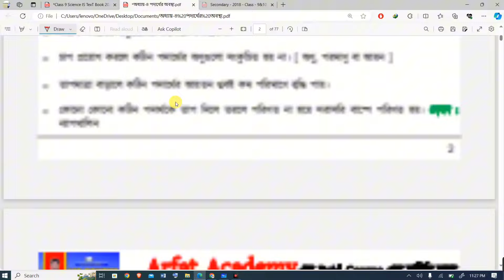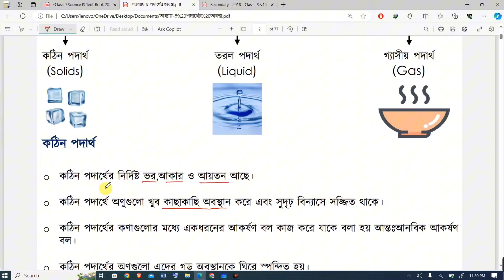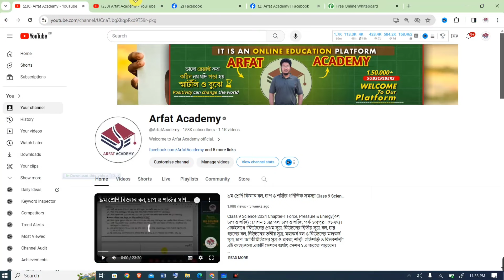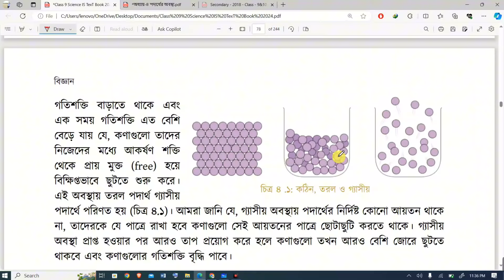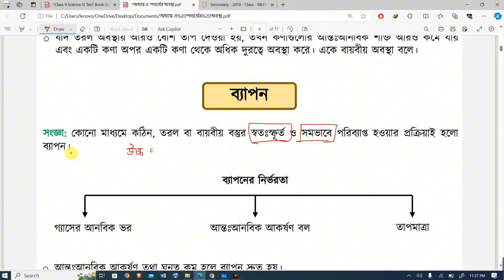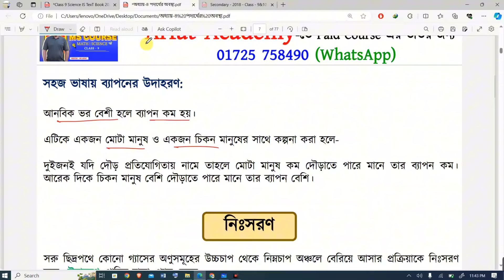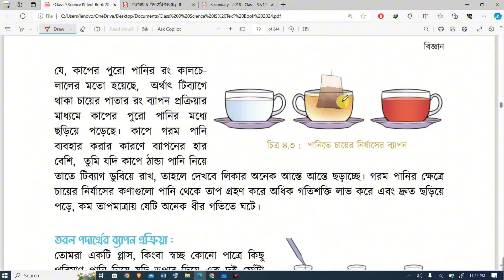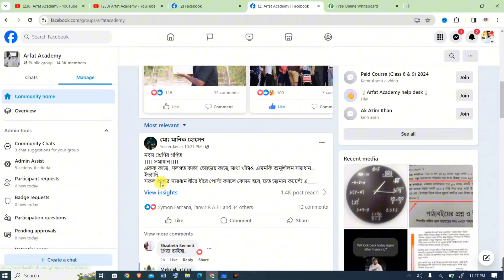৯ম শ্রেণি বিজ্ঞান ৪র্থ অধ্যায় পদার্থের অবস্থা|Class 9 Science 4th Chapter Page 68-71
Class 9 Science 2024 4th Chapter States of Matter(পদার্থের অবস্থা) : সেশন ৪ এর 'পদার্থের অবস্থা: পর্ব-০১ (পৃষ্ঠা: ৬৮-৭১) ৷ একইসাথে "পদার্থের তিনটি অবস্থা, কণার গতিতত্ত্ব, ব্যাপন, নিঃসরণ, মোমবাতির জ্বলন, মোমবাতির তিনটি অবস্থা, গলন, স্ফুটন, পাতন, উর্ধ্বপাতন" এই কাজগুলো একটি সেশনে অর্থাৎ সেশন ৪ এ করতে পারবেন।

Class 9 Science 4th Chapter States of Matter Page 68-71 Answer 2024 ।। ৯ম শ্রেণির বিজ্ঞান বই পরিচিতি ।। ৯ম শ্রেণি বিজ্ঞান ৪র্থ অধ্যায় পদার্থের অবস্থা পৃষ্ঠা ৬৮-৭১

৯ম শ্রেণি বিজ্ঞান ৪র্থ অধ্যায় পদার্থের অবস্থা | নতুন কারিকুলাম ২০২৪ | ৯ম শ্রেণি বিজ্ঞান পদার্থের অবস্থা ৪র্থ অধ্যায় | Class 9 Science New Book 2024 4th Chapter Page No 68-71

class 9 Science 2024 4th Chapter গলন স্ফুটন পাতন উর্ধ্বপাতন
class 9 Science 2024 4th Chapter মোমবাতির জ্বলন ও মোমবাতির তিনটি অবস্থা
class 9 Biggan exam syllabus
class 9 Science পদার্থের অবস্থা ব্যাপন হারের Mathematical solution  2024

৯ম শ্রেণি নতুন বই পরিচিতি ২০২৪, ৯ম শ্রেণি বই পরিচিতি বিজ্ঞান ২০২৪, ২০২৪ সালের বিজ্ঞান বই, নতুন শিক্ষাক্রমের ৯ম শ্রেণির বিজ্ঞান বই পৃষ্ঠা ৬৮-৭১ তাপগতিবিদ্যা, class Nine Science 2024 chapter 4 Page No 68-71, class 9 book details Science, class 9 new book details 2024, class 9 Science 2024 chapter 4 Page No 68-71, class 9 Science, class 9 all books, বল, চাপ ও শক্তি, নিউটনের সূত্র, Class 9 Science New Book 2024, class 9 Biggan 2024 Mathematical solution , class 9 Science book chapter 1 Newton's Law introduction, book published 2024 class 9, পদার্থের তিনটি অবস্থা, কণার গতিতত্ত্ব, ব্যাপন, নিঃসরণ, মোমবাতির জ্বলন, মোমবাতির তিনটি অবস্থা, গলন, স্ফুটন, পাতন, উর্ধ্বপাতন, তাপমাত্রা ও অভ্যন্তরীণ শক্তি, তাপ প্রয়োগে কঠিন তরল ও গ্যাসের প্রসারণ, তাপ প্রয়োগে অবস্থার পরিবর্তন, ক্যালোরিমিতি, তাপগতিবিদ্যা, নিউটনের প্রথম সূত্র, নিউটনের দ্বিতীয় সূত্র, বল, চার ধরনের বল, নিউটনের তৃতীয় সূত্র, মহাকর্ষ বল ও নিউটনের মহাকর্ষ সূত্র, চাপ: আর্কিমিডিসের সূত্র ও প্লবতা, শক্তি: গতিশক্তি ও বিভবশক্তি, জড়তা, গতি জড়তা, স্থিতি জড়তা, জড়তার উদাহরণ, গতির কথা,সরণের ধারণা, বেগের ধারণা, ত্বরণের ধারণা, সরল ও বক্ররেখার গতি, গতির সমীকরণ, গতির লেখচিত্র, তাপশক্তি, অভ্যন্তরীণ শক্তির ধারণা,